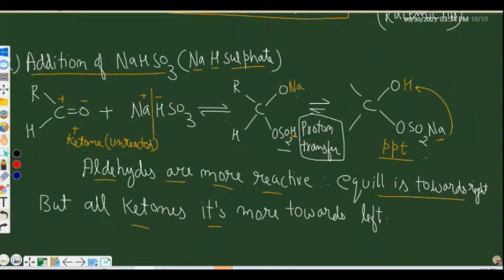20210930 Properties of aldehyde and ketone